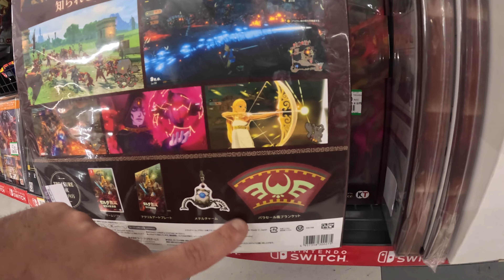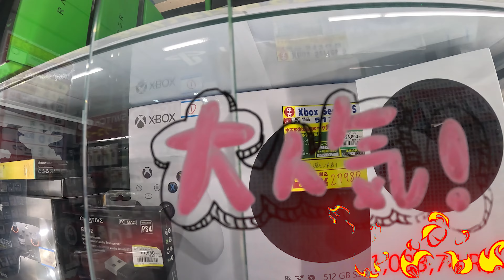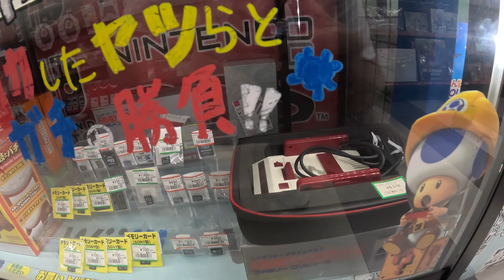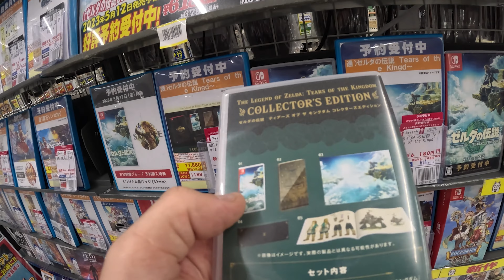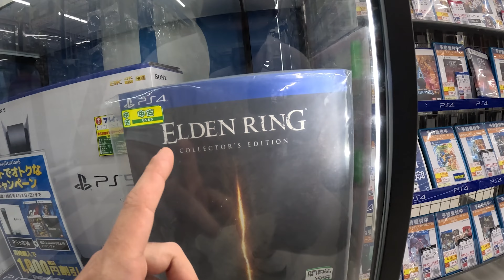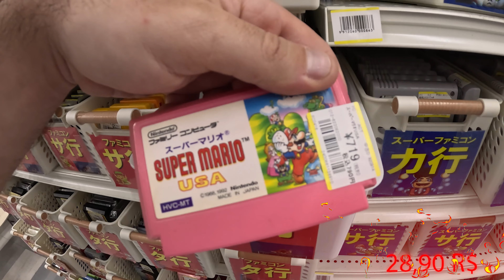CAÇADA GAMER JAPÃO BRECHÓ RETRO GAMER VÁRIOS GAMES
Salve galera alguns itens estão com preço com a cotação do dia 01/05/2023

Não esqueça de se inscrever galera